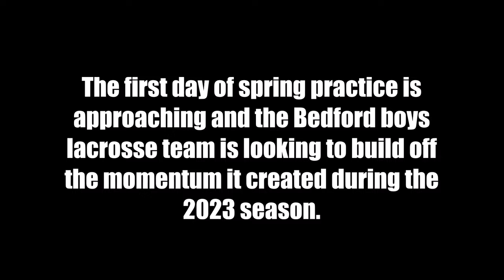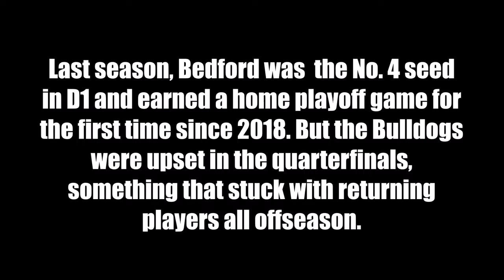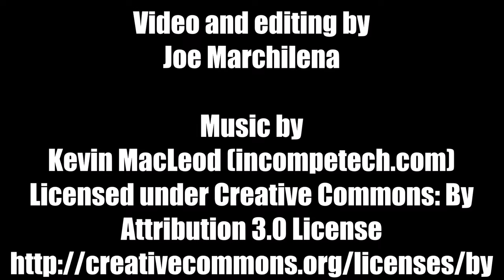The Season (2024): Bedford Boys Lacrosse, Episode 1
After an offseason spent working to improve, Bedford got its first practice underway, focused on reaching beyond the level the Bulldogs established a season ago.